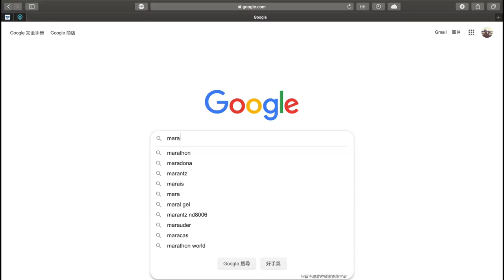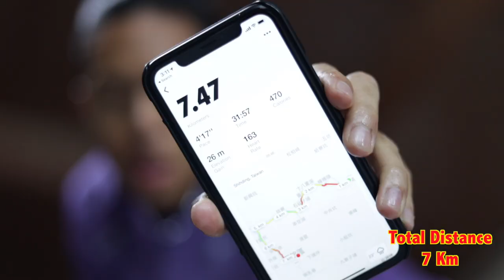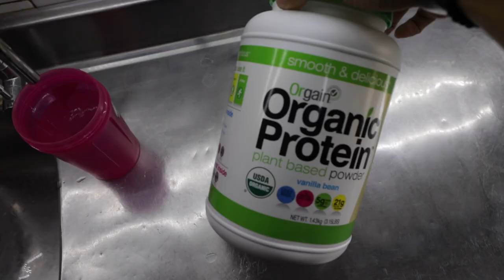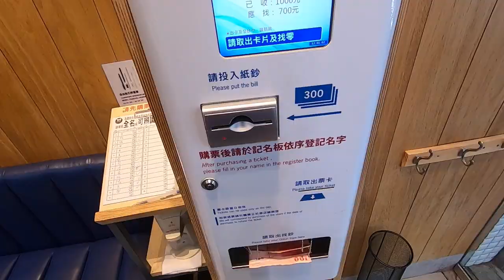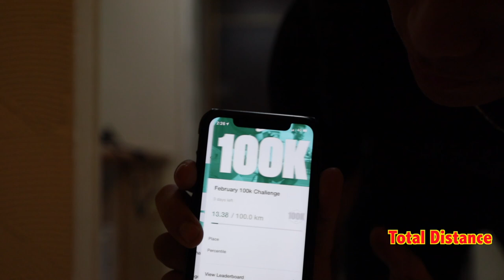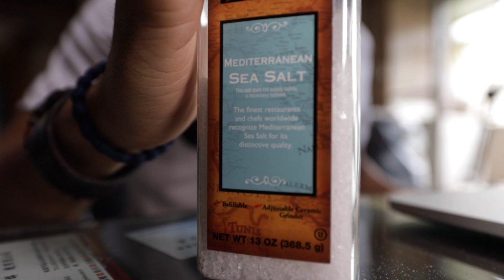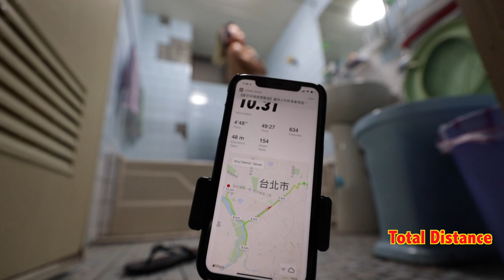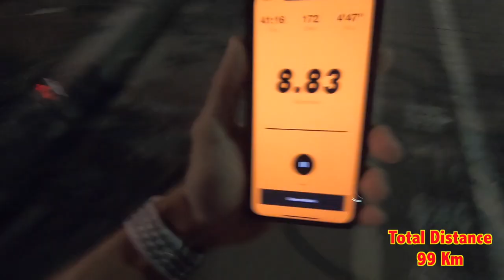I Ran 100k in 6 Days?!｜我在6天內跑了100公里！？ELLE半馬我來了！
因受疫情影響，想說等大家方便出門的時候再PO。
2020 ELLE RUN WITH STYLE 延期到2020年09月12日（星期六），詳情可以上官網查詢，資訊都在底下喔！

按CC可以開啟字幕喔！

This is shot right before the COVID outbreak so I decided to wait till the situation gets under control before posting this. If you're lucky enough to live in Taipei, come join me on September 12th. We're gonna run with ELLE and celebrate the coming summer Olympic!

Huge shout out to the one and only Chris Kang for shooting some of the slow-mo shots while in motion!

Main Camera 📷 Canon EOS R
Actoin Camera 📷 GoPro Hero 7
Mic 🎤 RØDE Wireless Go
Vlogging Lens 🔭 Canon RF 15-35mm F2.8 L IS USM
Macro Prime 🔭 Canon RF 35mm F1.8 Macro IS STM
Wide-angle Prime 🔭 Canon EF 28mm f1.8 USM
Magic Close-up 🔭 Canon EF 100mm f2.8L Marco IS USM
Camera Bag 🎒 PGY One Mo